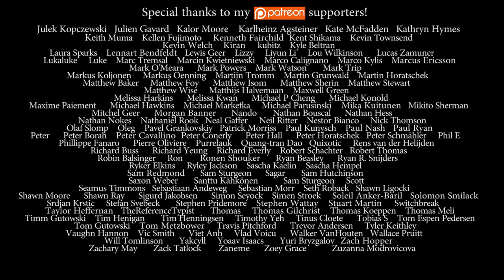Nick Sibicky Go Lecture #345 - Realistic Killing